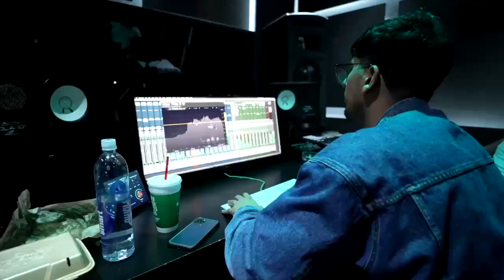Vinny West BTS Vlog Finalizing 1OF1 Album! (IG:@VinnyWest)